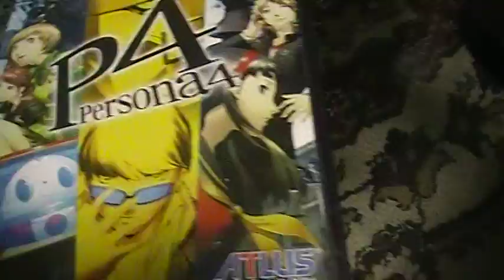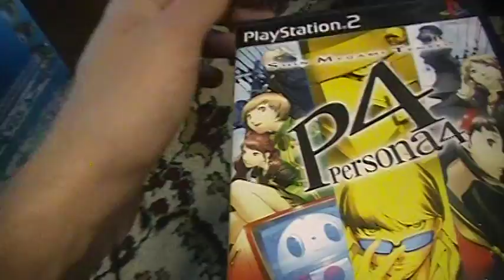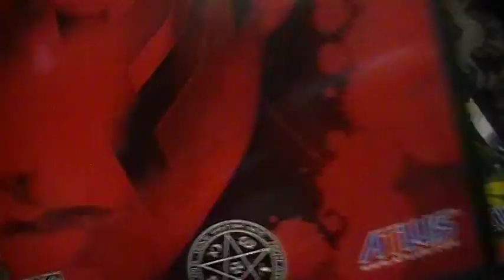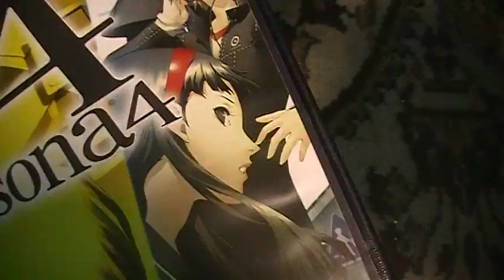Oheao The Lost Episode: Thoughts On Persona 4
This video was made in September I believe? I didn't upload it, though.